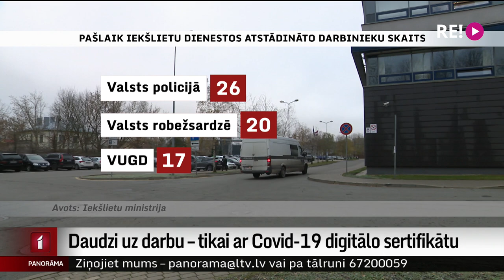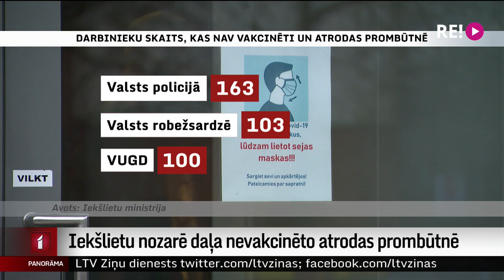Iekšlietu nozarē daļa nevakcinēto atrodas prombūtnē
Jaunākie apkopotie dati šā gada 7. novembrī rāda, ka valsts pārvaldē un pašvaldībās vakcinācijas kursu/ pabeiguši 95% nodarbināto. Un viņi/ noteikti darbu drīkst turpināt. Strādāt drīkst arī tie darbinieki, kas līdz šodienai saņēmuši kaut vai vienu vakcīnas devu, bet par viņiem informācija statistikā/ nav iekļauta un apkopota. Arī par to, cik cilvēku no šodienas ir atstādināti, vēl nav zināms ne Valsts kancelejai, ne Pašvaldību savienībai. Valsts kanceleja lūgusi datus no dažādām valsts pārvaldes iestādēm šādas ziņas iesūtīt līdz trešdienai, ieskaitot, un tas nozīmē, ka precīzs atstādināmo darbinieku skaits/ varētu būt zināms vien nākamnedēļ.
Ar šodienu Valsts policijā atstādināti 26 darbinieki, Valsts robežsardzē tie ir 20 nodarbinātie, bet Valsts ugunsdzēsības un glābšanas dienestā – 17.